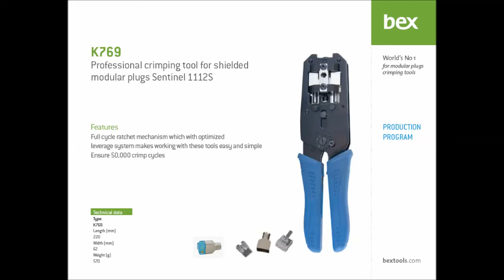Professional crimp tools for modular plugs wing type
Professional crimping tools for installers and cable assembly manufactory. For crimping short body plugs, Sentinel Connectors, Hirose TM11/21/31 plugs and Stewart connectors. Made of tooling steel with a life span 50.000 crimp cyles. Different cable diameteres are accomodated by different sub-inserts.